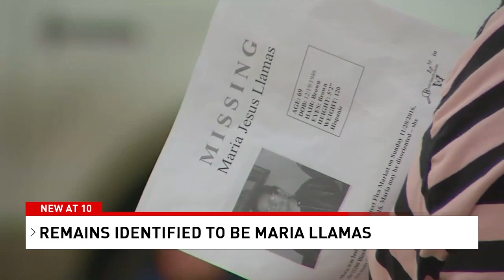Human remains identified as grandmother Maria Llamas who went missing in 2016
Maria Llamas was 69 years old at the time of her disappearance. Llamas went missing on Nov. 20, 2016, when she was last seen walking away from a flea market.